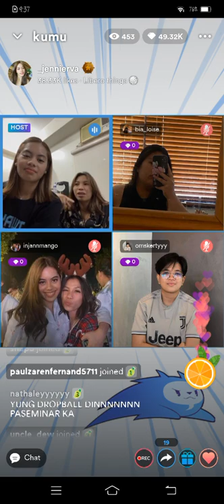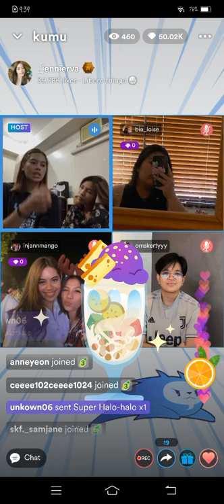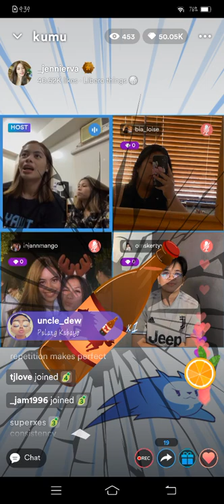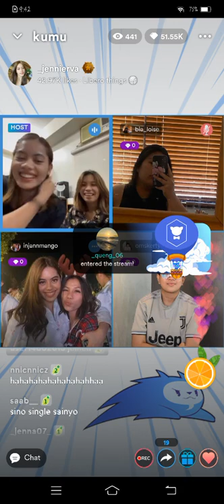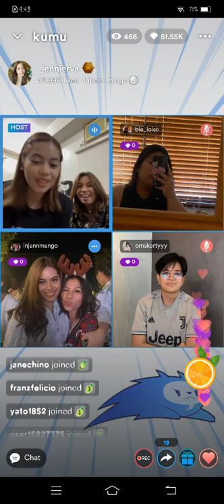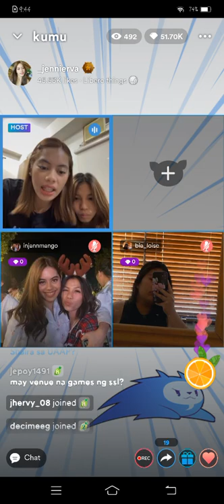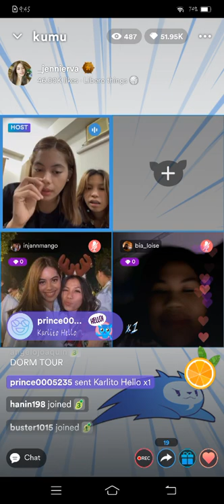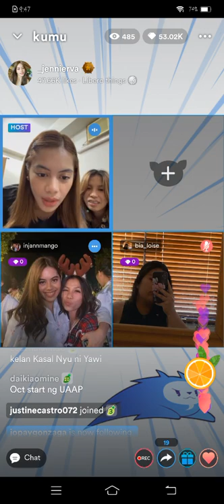Pt.2! JENNIFER NIERVA❤️ WITH SHAIRA JARDIO KUMU LIVE KULITAN UPDATE | AUG. 23, 2022